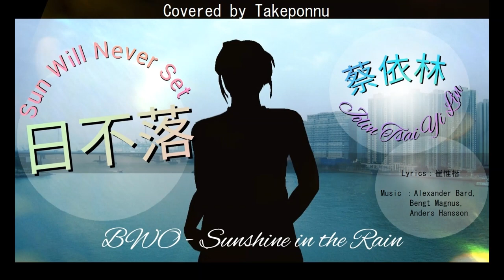Sun Will Never Set (日不落) - Jolin Tsai (蔡依林) 【Covered by Takeponnu】English Ver.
●日不落 (Sun Will Never Set) - 蔡依林 (Jolin Tsai)
●Lyrics：崔惟楷
●ORIGINAL＊BWO - Sunshine in the Rain
●Covered & Played by Takeponnu

● Taiwan POPs/ Chinese POPs/ Remix/ Rearrangement

●Transrated by Takeponnu
[A] 0:07

天空的霧        來的漫不經心
The fog in the sky comes suddenly

河水像油畫 　　一樣安靜
The river is as quiet like an oil painting

和平鴿慵懶             步伐押著韻
The dove of peace is graceful and its steps rhyme

心偷偷的放晴
Xīn tōutōu dì fàngqíng (My heart is clearing up)

[B] 0:22

我要送你                 日不落的想念
I wana send you    rì bù luò de xiǎngniàn (my thought that never set)

寄出代表　　　愛的                      明信片
Jì chū dàibiǎo   ài de (Send a)     postcard of love

我要送你                   日不落的愛戀
I wanna give you      rì bù luò de àiliàn (my love that never sets)

緊牽著心                 把世界走遍
Jǐn qiānzhe xīn      travel around the world

[C]

你就是慶典                                                      你就是晴天
Nǐ jiùshì qìngdiǎn (You are the Special)     you are my sunny day

我的愛未眠
my love never sleeps

不落的想念                                                                             飛在你身邊
Bù luò de xiǎngniàn (My everlasting thought might)      be beside you

[D] Climax 2:18